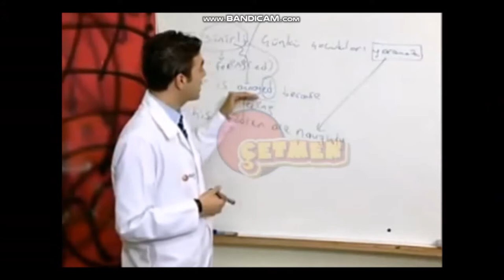ÖLMEME CHALLENGE #6 EGG WARS EFSANE REKT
►skype   :  Ertuğrul Günay
►discor: Ertuğrul Günay #2971
Merhabalar ben Ertuğrul  umarım video mu beğenmişsinizdir iyi seyirler.Sizde ÇILGIN ailesine katılmayı unutmayın